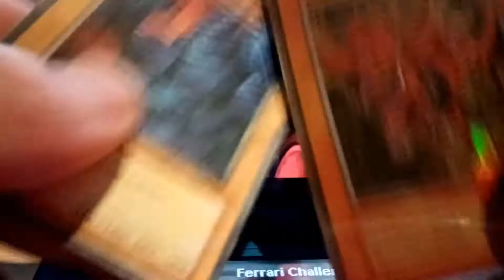Juegazo el Ferrari Challenge Trofeo Pirelli para Nintendo DS!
Pues si , la verdad vaya juegazo carajo. A viciar a la máxima velocidad!